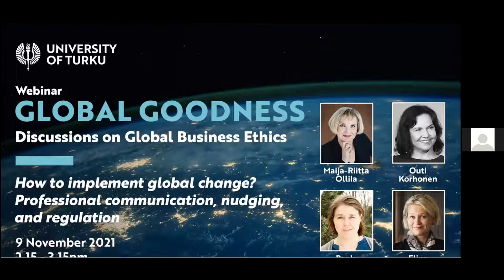Global Goodness – Discussions on Global Business Ethics: How to implement global change?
Philosopher, Professor of Practice at Turku School of Economics Maija-Riitta Ollila discussed the topic with leading specialists:
PhD, CEO Elina Melgin (ProCom)
Professor Paula Salo (University of Turku)
Professor Outi Korhonen (University of Turku).